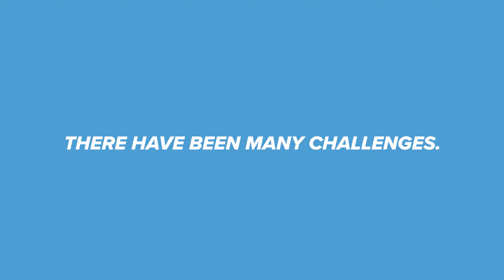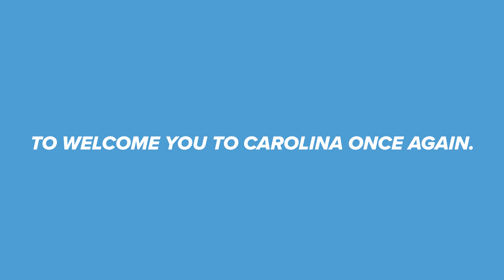NHSEB 2022: Better Together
Join us in Chapel Hill April 8-10 for the 2022 National High School Ethics Bowl Championship, our first in-person event since 2019.